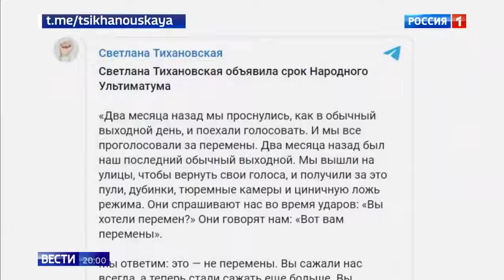В Белоруссии полиция продолжает избивать и калечить людей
В Белоруссии полиция продолжает избивать и калечить людей 13 10 20
Помощь каналу.